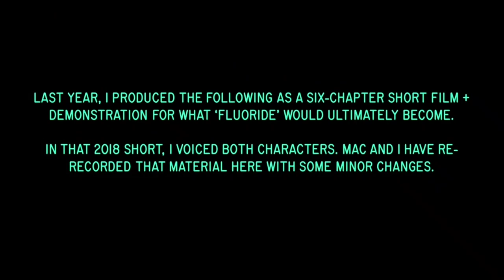Original Recipe (Part Two)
Episode 6
The Original Recipe (Part Two): Randall and Kroger get incredibly sick, but nurse one another back to health.

[this episode was animated last year, hence the different models + comparatively janky motion.]

'Fluoride' is a cartoon series about a dolphin and penguin who are roommates.

Mac Blake voices Kroger the Dolphin
David McQuary voices Randall the Penguin
Jim's Footage shot by Michael Priest

Written, Produced & Animated by David McQuary

Heartfelt Thank You to Garry Shandling

(if you enjoy this, send it to someone who got you sick)